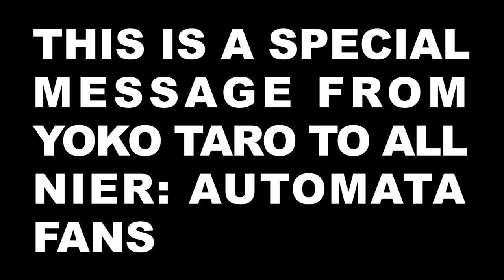NieR Automata T-Shirt (Yoko Taro)